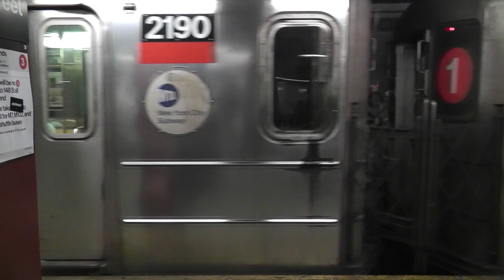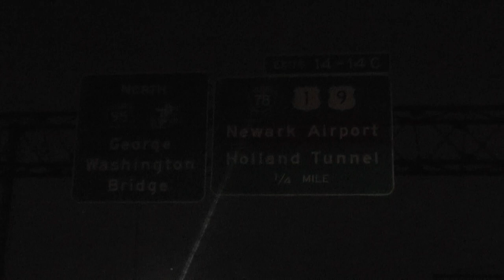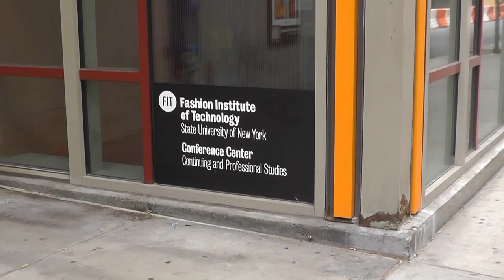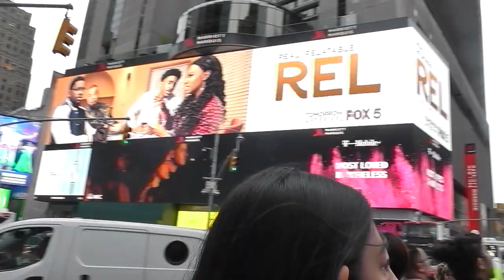New York Fashion Week Vlog 2018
I had the incredible honor of attending the Justin XX runway show in New York this year! I hope you enjoyed watching my vlog of the experience :)